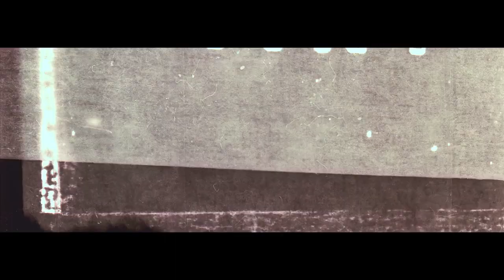Bugatti Teaze & The Faze - Win The Day (Starring Kenjon Barner)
Bugatti Teaze & The Faze Perform "Win The Day" the official anthem for the OREGON DUCKS Football Team. Kenjon Barner also stopped by for a guest appearance. Tune in as the Ducks take on the Badgers in the 2012 Rose Bowl Game.

Produced By:
Evan "E.Mac" Palmer